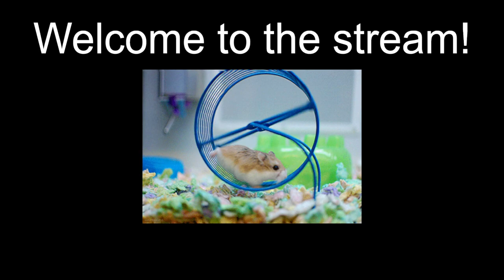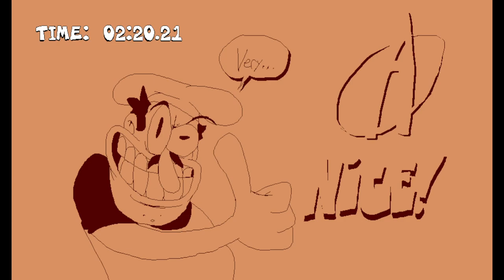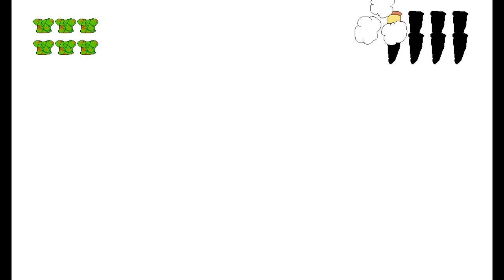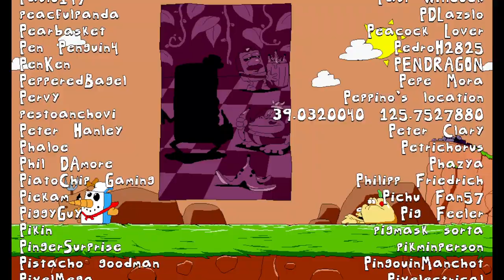[Pizza Tower]: Today, We Make Pizza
I forgot to unmute the game audio until after the boss of the first world. Sorry about that!
Gaming starts: 3:14
Audio unmutes: 19:05

Either way, earlier today I played through ALL of Pizza Tower in one stream. It was fun!